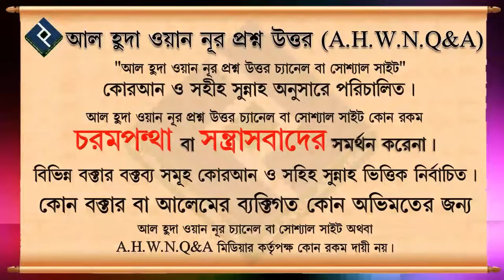ইসলামিক নিয়মে সম্পদ বন্টনের উত্তম সময় মৃত্যুর আগে নাকি পরে ᴴᴰ┇শাইখ আবু তাহের আল মাদানী